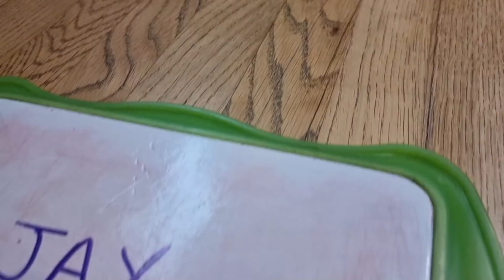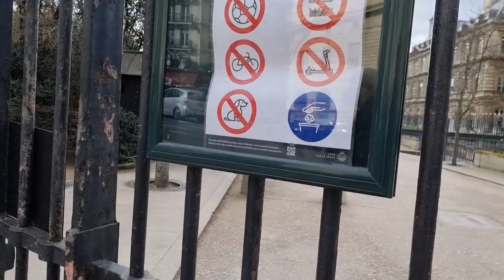Cooper Meets My Dad 🥰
A little slice of life vlog with Cooper meeting my dad for the first time, in Paris of course. It's been a hectic month, but I think I'm about to hit my stride again (albeit a distracted one) and I can't wait to show you what I've been working on. and then find me on the internet in all of the usual spots

Patron Producer: Josephine Pitpitan